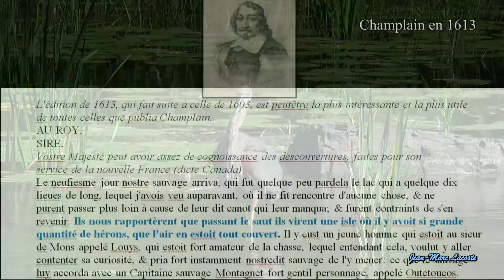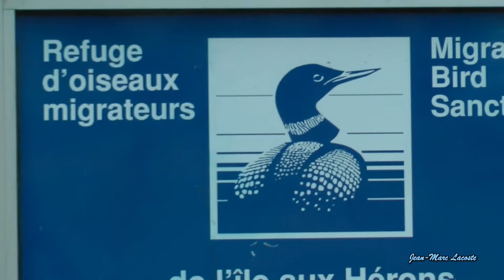Résumé de la première chronique sur les oiseaux du secteur des Rapides.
3 minutes : Chronique audio à CKVL à 100,1
Zone importantes pour la conservation des oiseaux, Refuge d'oiseaux migrateurs, ROM, Zico: QC 128,
Zico, Zico Québec, Refuge d'oiseaux migrateurs de l'Île-aux-Hérons,  Secteur des Rapides: LaSalle/Verdun/Parc Angrignon
Fleuve St-Laurent, Rapides de Lachine, LaSalle, Verdun
Migration Bird Sanctury, Nature Québec, Migratory birds convention act, Loi de 1994 sur la convention concernant les oiseaux migrateurs,
La nature en ville, Héritage Laurentien,  Verdun, Berges du St-Laurent, Le fleuve Saint-Laurent un géant fragile,  Magix Vidéo deluxe Premium, Canon PowerShot SX60,